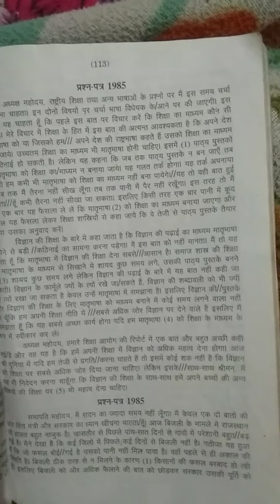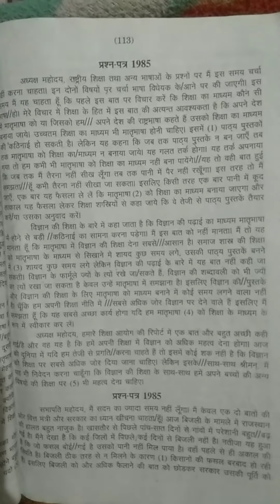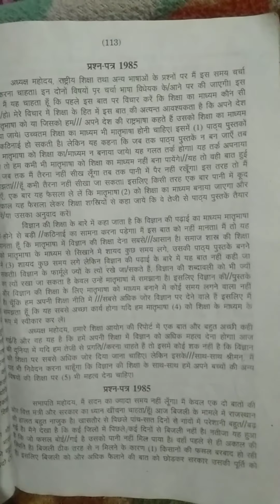Op Shukla book p.n. 113 dictation speed 100wpm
दीपक प्रकाशन